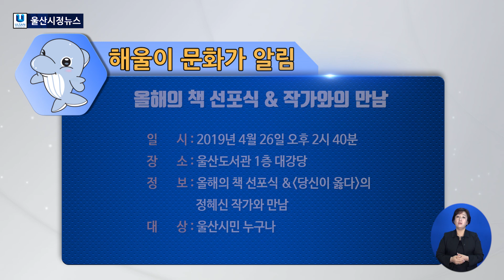[2019년 4월 22일(월) 오늘의 뉴스]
울산에도 봄이오니♩
주말마다 축제구경♪
이번주는 또어디로♩
흥이한껏 오르구나♬

   - 본격축제시즌

1. ‘제8회 수산인의 날 기념식’ 개최
지난 20일 동구 울산수협 방어진 위판장에서 ‘깨끗한 바다, 풍요로운 어장, 하나 되는 수산인’을 주제로 ‘제8회 수산인의 날 기념행사’가 개최됐습니다.
기념식에서는 수산인을 주제로 홍보영상을 상영하고, 「깨끗한 바다 만들기」실천 다짐 결의, 유공자 표창과 퍼포먼스 등으로 진행됐습니다.

2.‘울산시 국제도시화 추진위원회’ 개최
지난 19일 울산시가 2018년 주요 성과와 6대 과제 21개 시책을 심의하기 위해‘2019년 국제도시화 추진위원회’를 개최했습니다.
울산시는 지난해 러시아 블라디보스토크과 우호협력도시 MOU를 체결하는 등 신북방 교류를 확대했습니다.

3. ‘2019 안전실천 다짐대회’ 개최
지난 19일 안전 협력 네트워크 강화와 안전 무시 관행 근절 확산을 통한 안전도시 실현을 위해 ‘2019 안전실천 다짐대회’가 개최됐습니다.
이날 행사에서는 안전단체 대표들이 중점 개선 불법 주·정차 4개 과제 우선 추진을 다짐하는 안전 무시 관행 근절 선서를 실시했습니다.